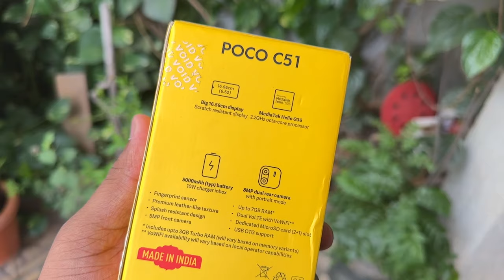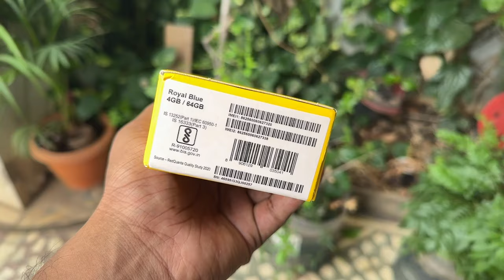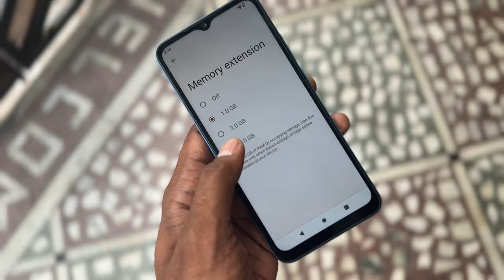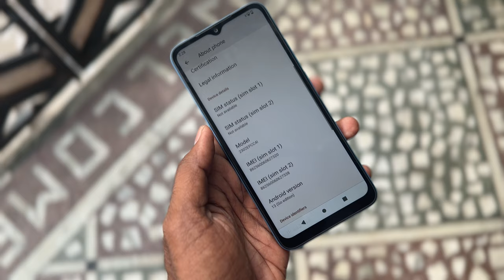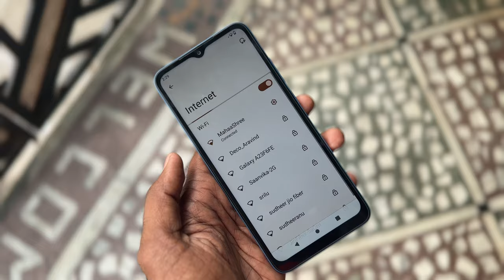This Phone perfectly suites For our Parents,Poco C51 Unboxing & Review || In Telugu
On Every Of Your Flipkart & Amazon purchases I Will Get A Small CommissionPlease Do Visit through The master links below & Support Me To Do more Amazing videos.

Almost Every Day I Will Upload a New Video & It is All About Mobile Phones, Smartphones, Tabs, Smartwatches, Computers, Latest Gadget Happenings & Many More